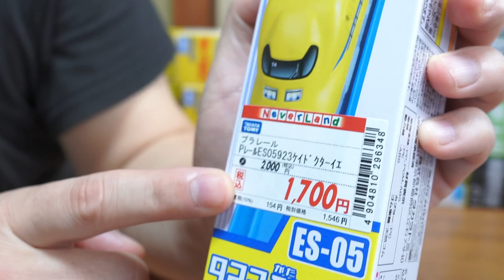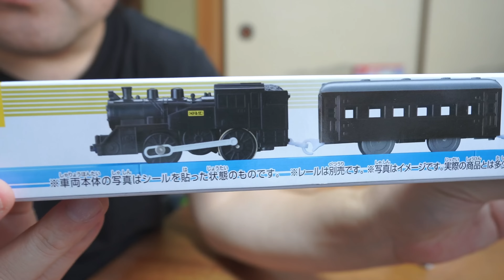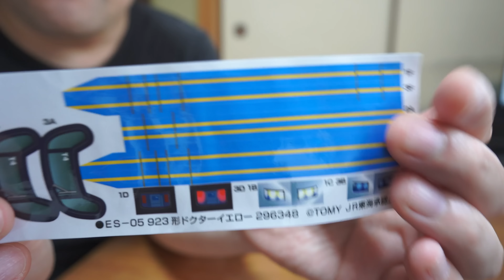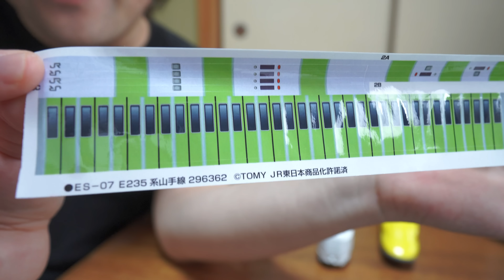2022年9月発売の新作プラレール ESシリーズの4台 923形ドクターイエロー 成田エクスプレス E235系山手線 C12蒸気機関車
今回は2022年9月発売の新作プラレールでESシリーズの4台、923形ドクターイエロー、成田エクスプレス、E235系山手線、C12蒸気機関車を紹介してみました。

※この動画を13歳以下の方がご視聴される際には保護者の方と一緒にご覧ください。

LINEはじめました。日々のちょっとした動画を投稿していく予定なので友達登録よろしくお願いします。

プラレール ES-05 923形ドクターイエロー

プラレール ES-06 成田エクスプレス

プラレール ES-07 E235系 山手線

プラレール ES-08 C12 蒸気機関車

【撮影機材】
VLOGCAM ZV-E10L B パワーズームレンズキット

ソニー 単焦点レンズ E 11 mm F1.8 Eマウント用 APS-C専用 SEL11F18 ブラック

ルミックス GH5M2 レンズキット